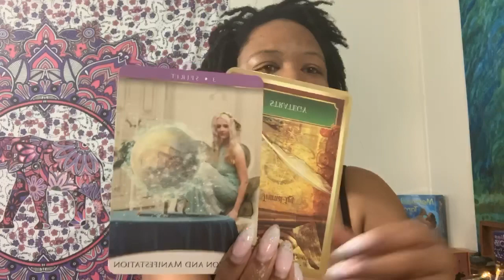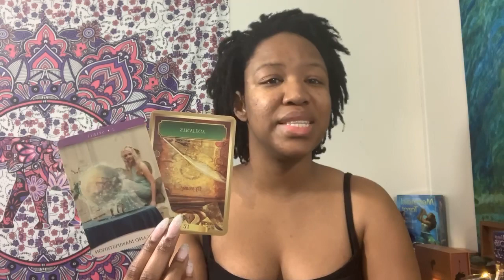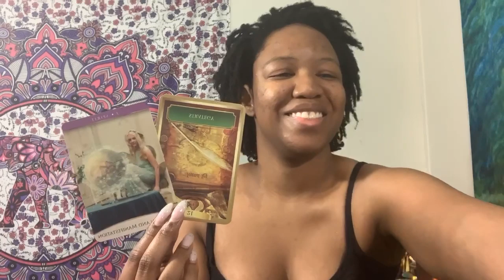01.03.2020 Daily Spiritual Love Forecast - You Gotta Have a Plan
Here’s your daily Spiritual Love Forecast to help guide you along with matters of the heart.

Peace and Blessings! I'm Jovhanna, The Spiritual Love Healer. I am a Spiritual Healer, Intuitive Tarot Reader and Master Coach. I'm here to support you in your journey to wholeness, inner peace, and love. I offer Tarot Readings, Coaching, and Energy Healing to help you heal your heart of past hurts, limiting beliefs, and traumas that are keeping you from living life from a place of love, peace and wholeness.

Schedule your private reading for spiritual guidance on love, relationships, and matters of the heart